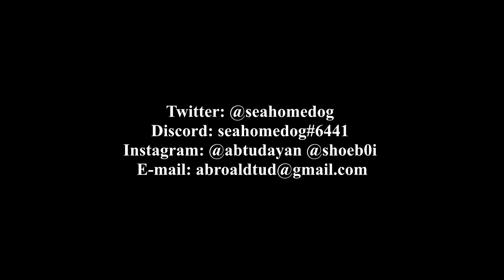$100,000 Hide n' Seek Event hosted by Disguised Toast Highlight Reel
Highlight reel of the  $100,000 Hide n' Seek Event hosted by Disguised Toast (Presented by Apex Legends)! This event was hide n' seek on Apex's newest map, Storm point. Simply put, the predator team (iiTzTimmmy, Nokopuffs, and NiceWigg) would hunt down the rest of the lobby (OfflineTV, Pred ranked streamers, and other content creators). Hiders were tasked to hide until the very end and be the last ones standing. After three gamers, all teams who placed one through sixteen were rewarded a cash prize totaling up to $100,000.

Song

Lady Brown - Nujabes